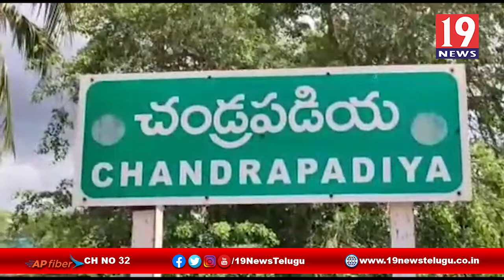వెంకటనారాయణ కెమికల్ ఫ్యాక్టరీని వెంటనే సీజ్ చేయాలి - నెల్లూరు జిల్లా